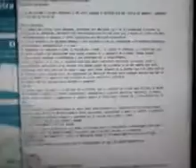ALERTA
Realicé este video con el Creador de presentaciones de diapositivas de YouTube QUE USAN LOS HAKERS O RATAS DEL INTERNET TENGAN CUIDADO.